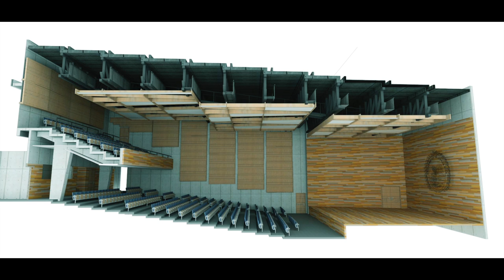Nuevo edificio Facultad Ingenierías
Más de 32 250 metros cuadrados de construcción constituirán la nueva Facultad de Ingeniería que se ubicará en la Ciudad de la Investigación.